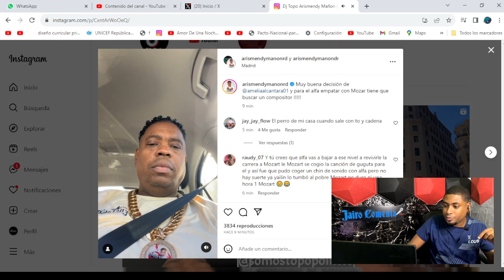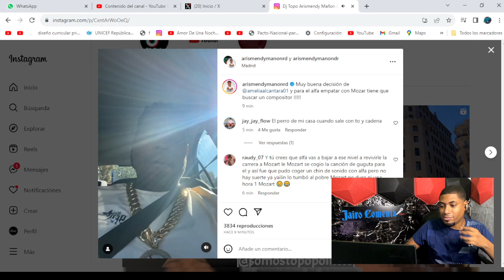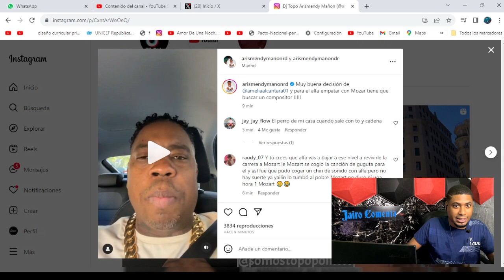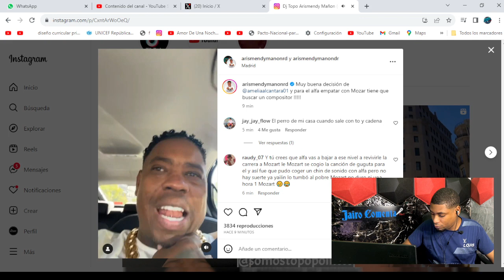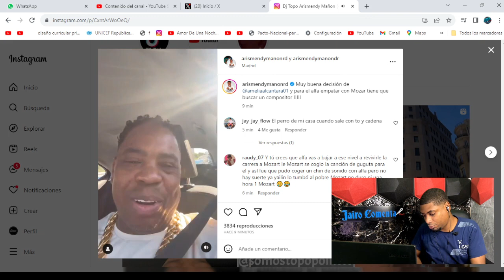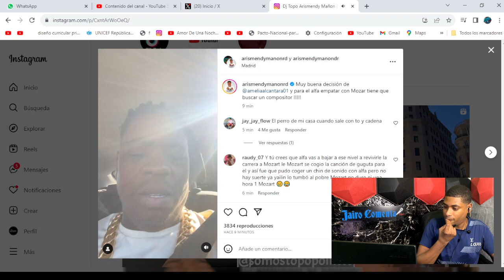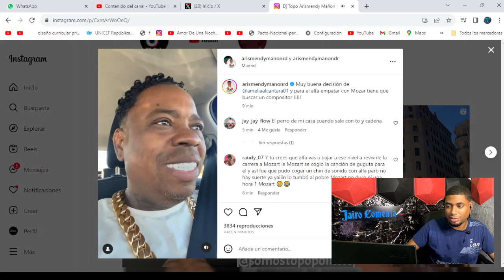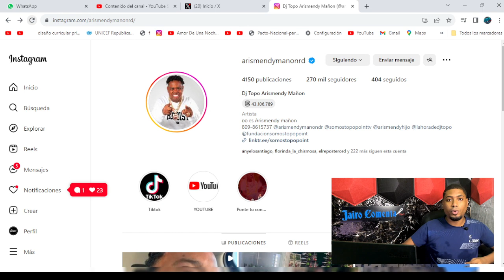DJ TOPO REVELA LOS SECRETOS DE LA FIRMA DE AMELIA ALCÁNTARA CON LUINNY CORPORAN, BOBO CON ALOFOKE